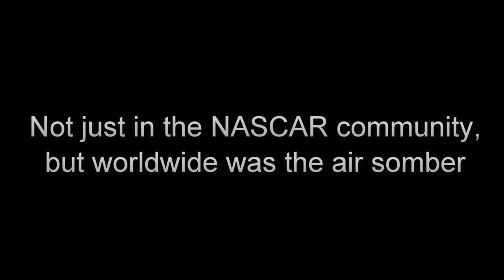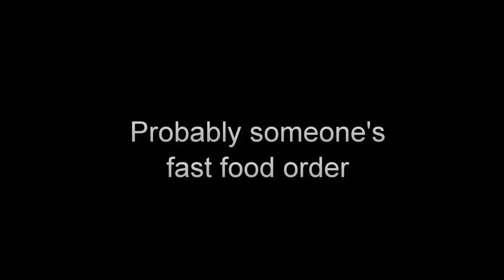NASCAR BUI: Marty Reid Tribute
A tribute to the sports broadcasting legend, Marty Reid. A big thanks goes out to TheLP2008.com and RockyTopTN11 for the footage and Awalker28 for helping.